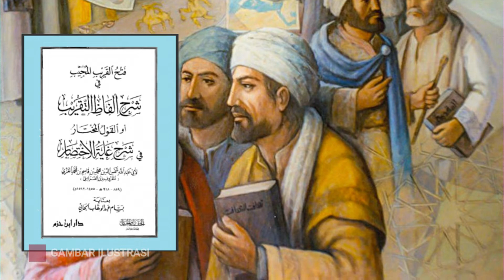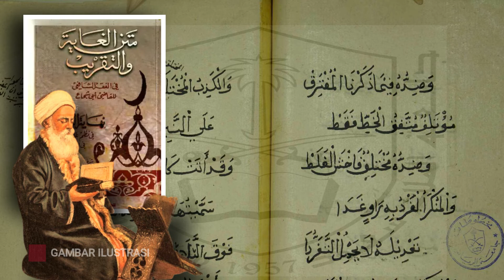Kisah Karomah Abu Syujak Pengarang Kitab Matan Gayah wa Taqrib Matan Abu Syujak Karomah Wali Allah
Assalamualaikum warahmatullahi wabarakatuh sahabat sekalian.
Kali ini kita akan mengulas tentang Kisah Karomah Qadi Abu Syujak Pengarang Kitab Matan Gayah wa Taqrib Atau Matan Abu Syujak Matan Taqrib Karomah Ulama Wali Allah.